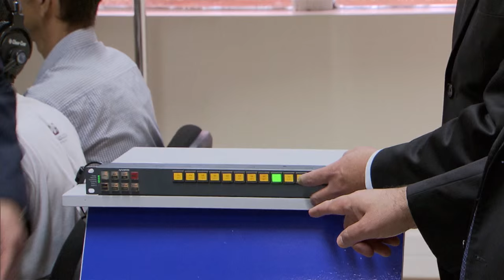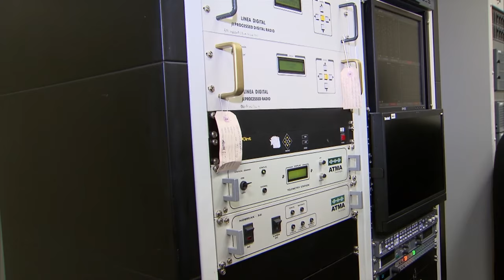Sinal digital chega nas televisões da cidade goiana Rio Verde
NBR NOTÍCIAS - 01.03.16: Começou nesta terça-feira (01) o desligamento do sinal analógico na cidade goiana Rio Verde, e toda a programação no município será transmitida somente em tecnologia digital. Por ser a primeira cidade da América do Sul a ter somente o sinal digital, os telespectadores de Rio Verde terão acesso com muito mais qualidade ao som e imagem da TV. Até 2018, o sinal digital estará em todo país.